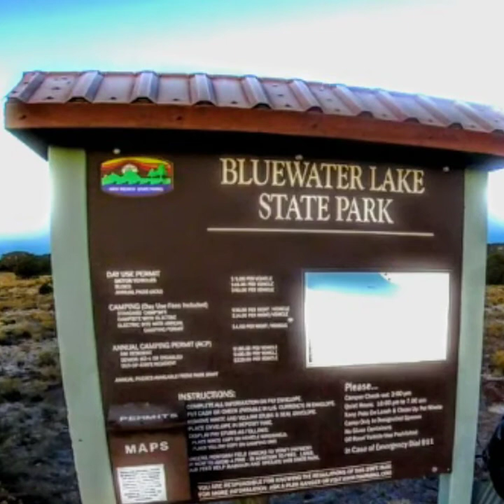Fall Tigermuskie Fishing 2019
Fall Tigermuskie fishing at Bluewater Lake New Mexico